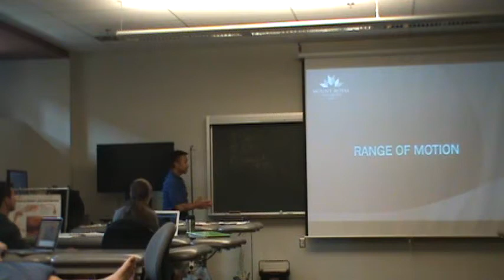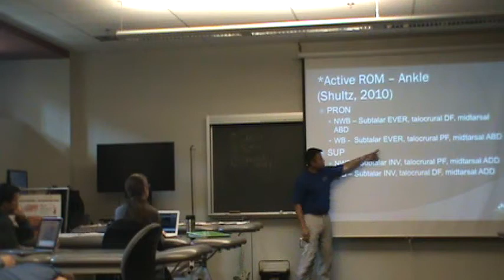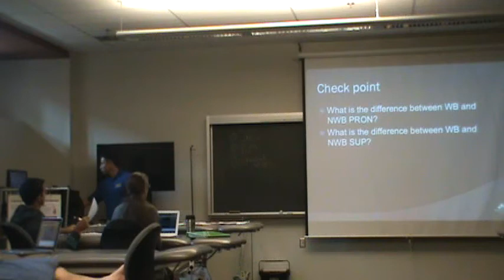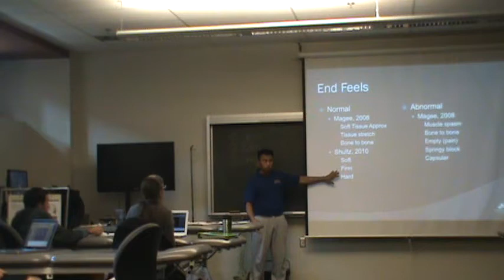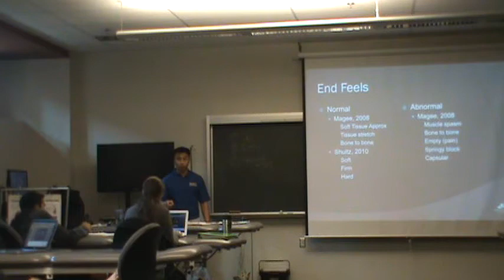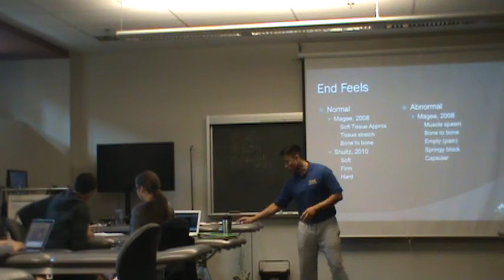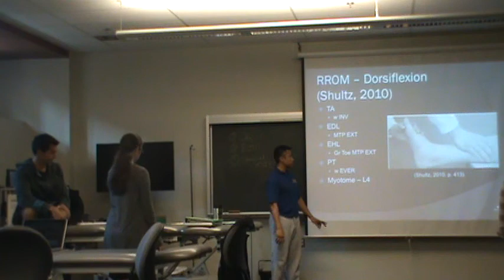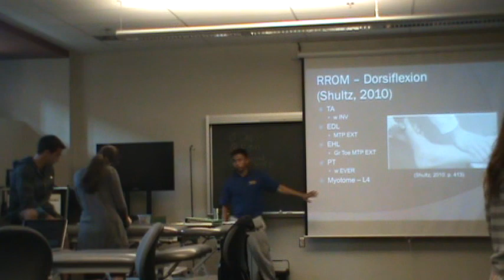3303 Ankle Assessment Mon 4